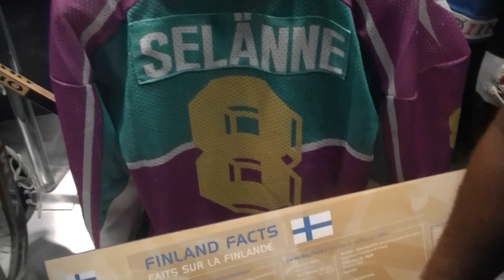Лео Комаров про финский хоккей